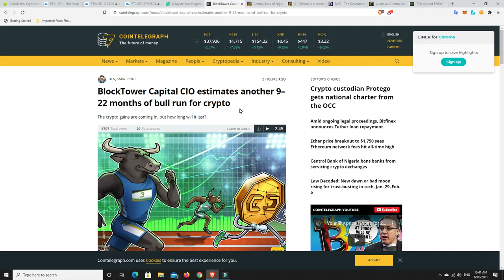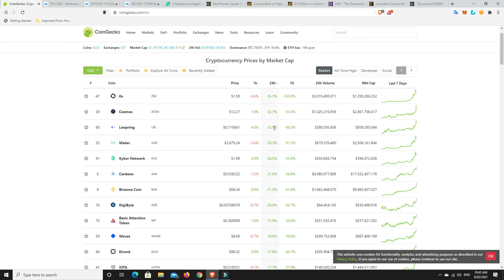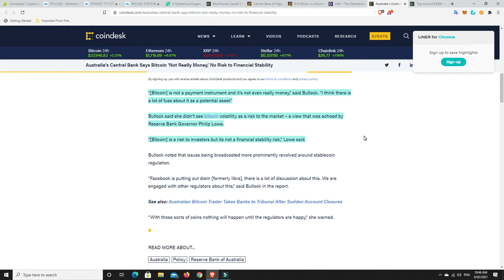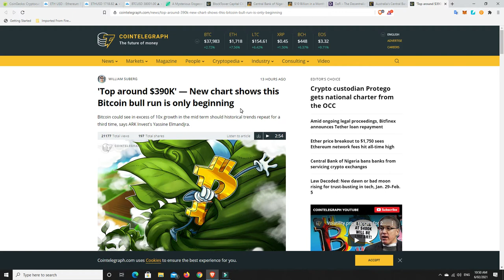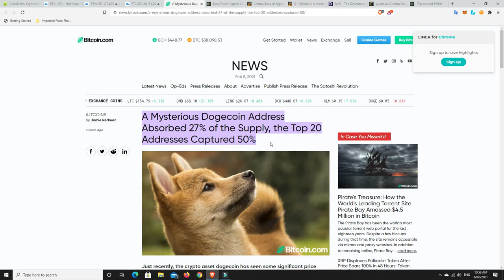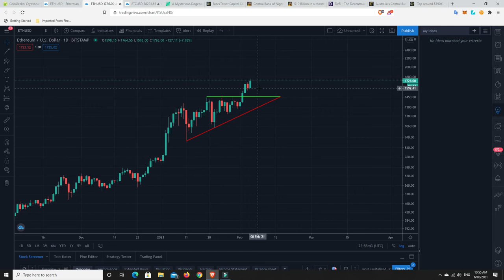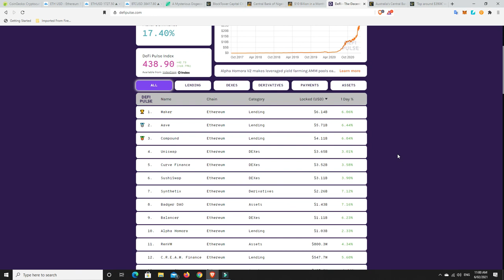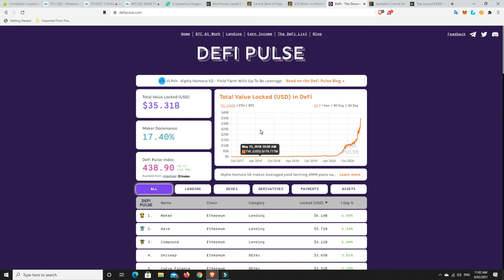Could this bullrun last another 22 months? Grayscale AUM hits $30B, rising 50% in the last month!!!